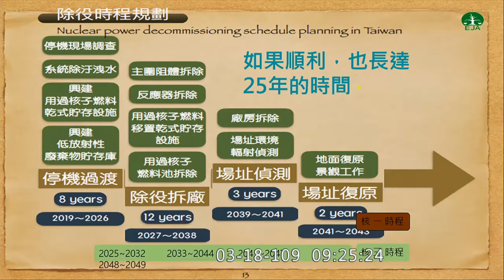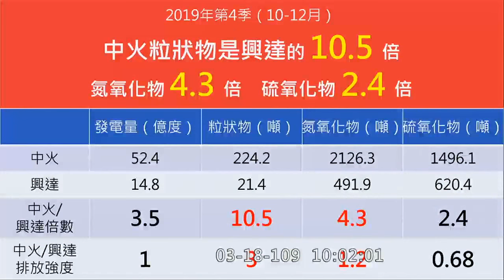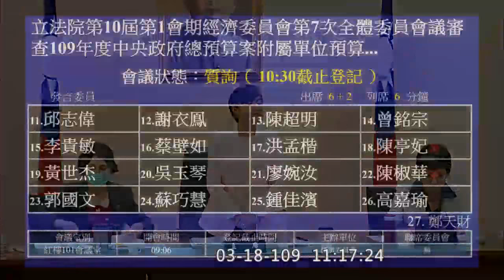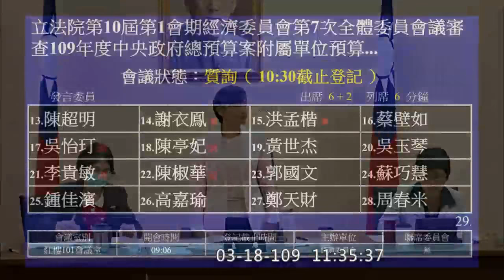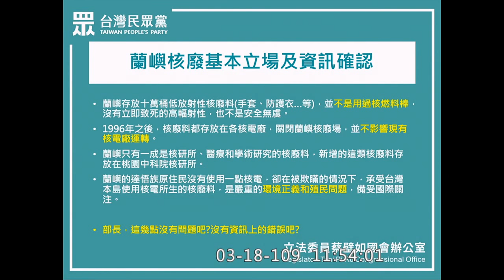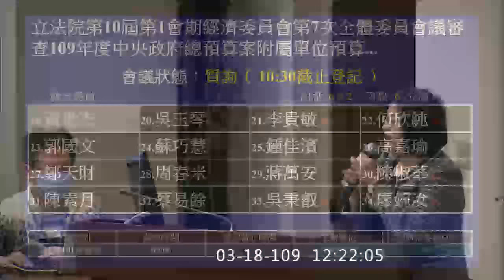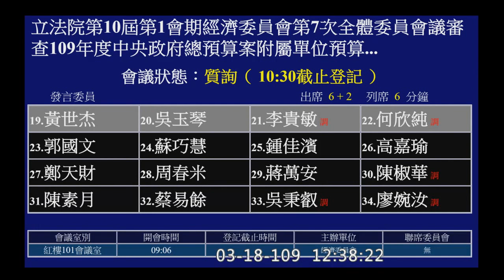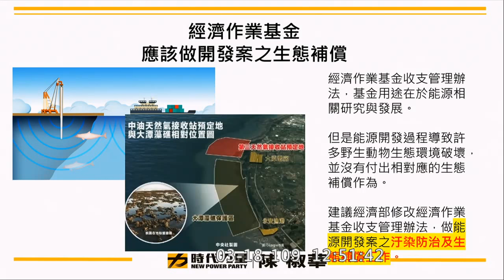2020 03 18 109年度總預算 經濟作業基金、水資源作業基金、經濟特別收入基金、核能發電後端營運基金 蔡壁如 陳椒華 何欣純 陳亭妃 郭國文 吳怡玎 黃世杰 經濟委員會 【立法院演哪齣？】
水利署署長 賴建信
經濟部工業局局長呂正華
台灣電力公司核能發電事業部副總經理 簡福添
主席 邱議瑩

廖國棟 Sufin‧Siluko 0:11:33
邱臣遠 0:22:43 核電廠除役
邱議瑩 0:33:09
賴瑞隆 0:44:06
楊瓊瓔 0:53:54
陳明文 1:06:19
蘇治芬 1:20:17
孔文吉 1:31:24
翁重鈞 1:41:32 中小信保
蘇震清 2:04:52
邱志偉 2:15:59
曾銘宗 2:25:47
陳超明 2:34:12
洪孟楷 2:44:17
蔡壁如 2:51:57 蘭嶼
吳怡玎 2:58:49 講閩南語
陳亭妃 3:05:05
黃世杰 3:13:55
吳玉琴 3:20:32 蘭嶼
何欣純 3:28:19
郭國文 3:36:54
陳椒華 3:45:33 取水口巡守